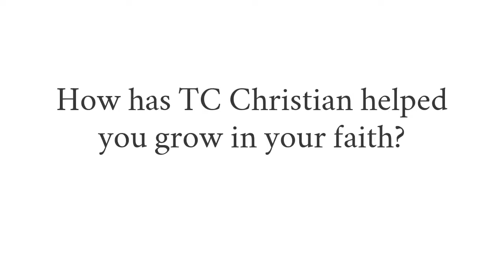Student Testimonial: Clint Walker Class of 2021